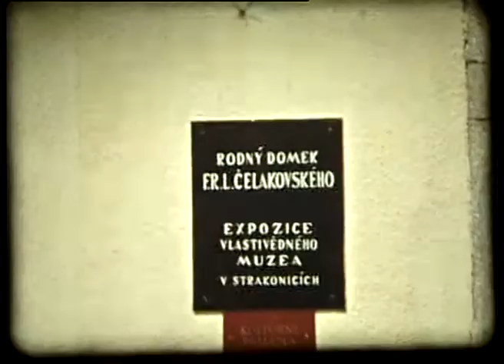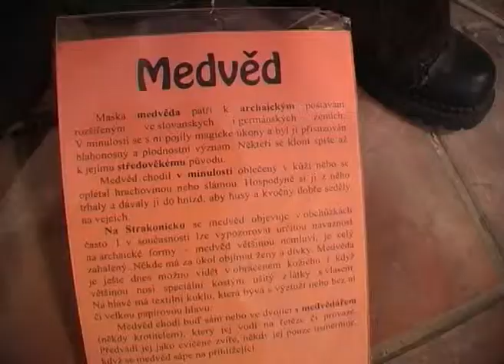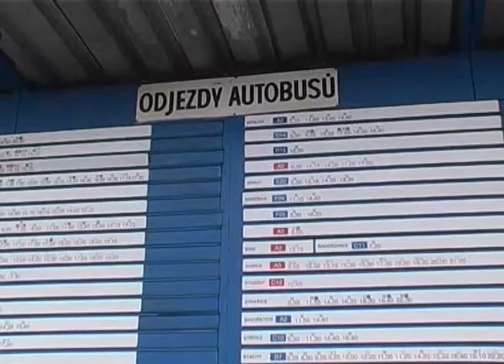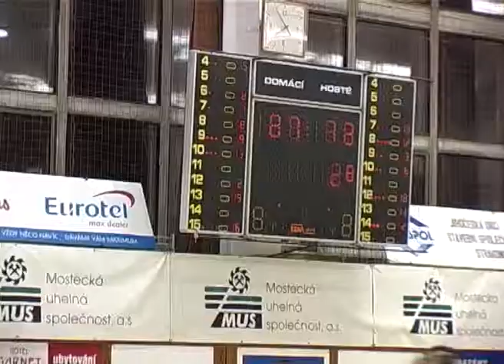Strakonická TV: Zpravodajství 13/2004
Archivní film o Strakonicích z roku 1967 (autor Fr. Čížek). Výstava přibližuje masopustní tradici. Změna územního plánu v prostoru autobusového nádraží. Oblastní charita získala ve Strakonicích nové prostory. Občanské sdružení Polidon nastudovalo muzikál Noc na Karlštejně. Basketbalistkám se v poslední době daří.